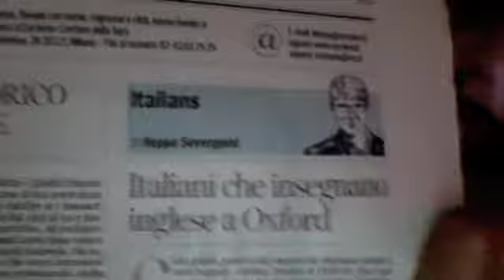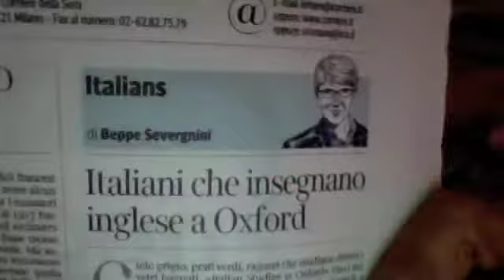LA FUGA DEI CERVELLI & Beppe Severgnini